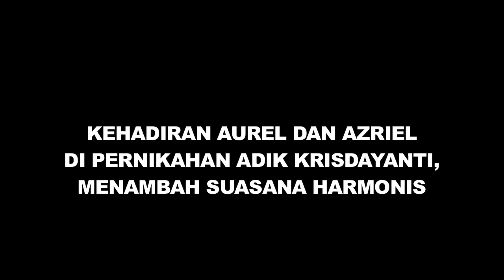Rumah Tangga KD RAUL Diisukan Retak, Aurel Beri Reaksi Mengejutkan - Cumicam 11 November 2019